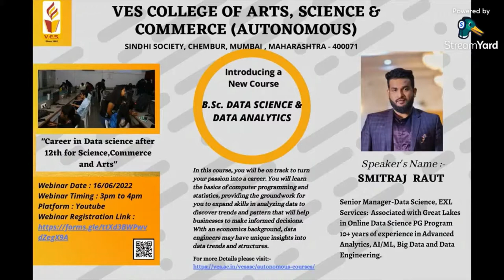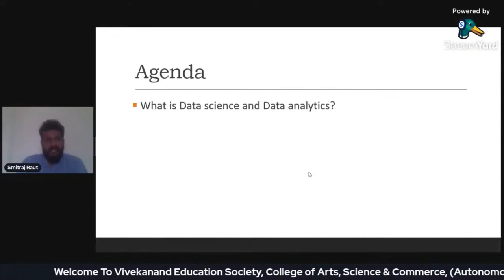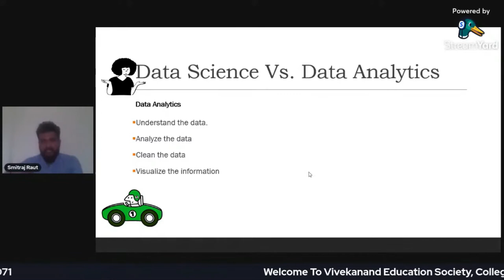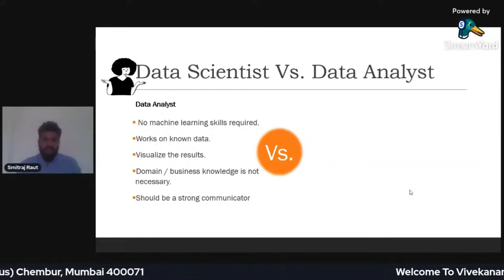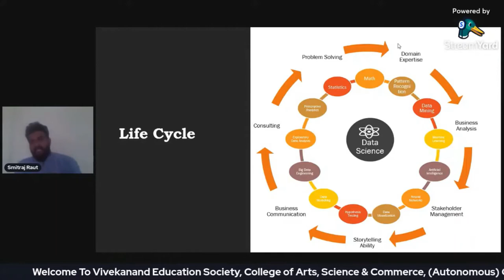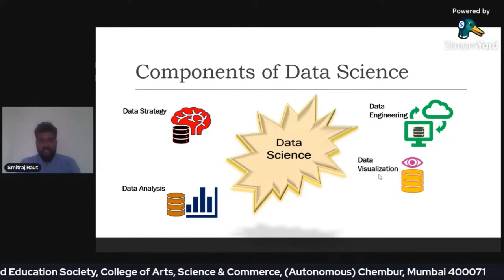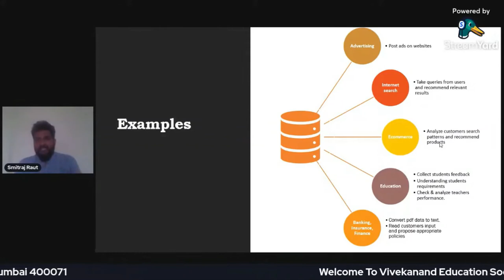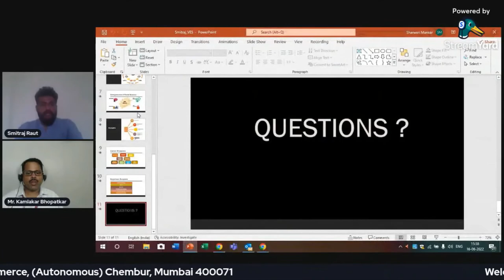VES College of Arts, Science and Commerce (AUTONOMOUS) organizing webinar on careers in data science